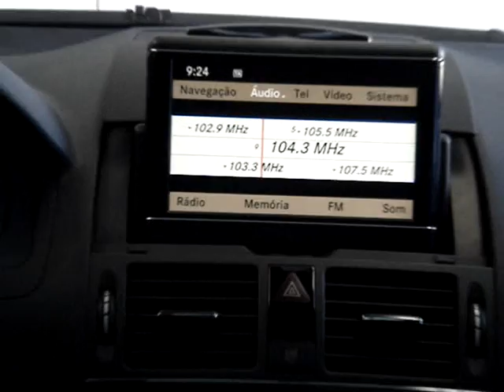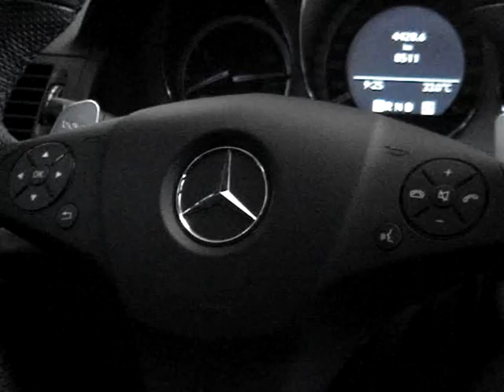C63 AMG INT